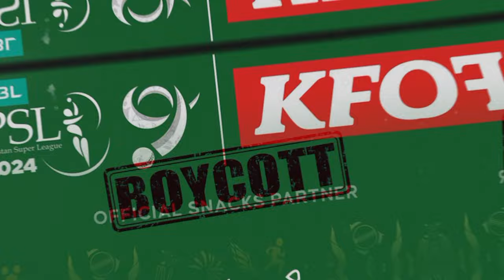Palestine Par Zulam Ki Inteha | PSL mein Palestine ka Flag le jaany par pabandi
Short, Simple, To the point and Entertaining.
in short "SEEDHI BAAT NO BAKWAS."
This is what I can better describe about my channel.
You will get Reviews and Facts about Movies And dramaz here in Urdu.
We Will Also tell you the stories of upcoming episode of pakistani dramaz.

Review Hits is the first Pakistani Drama Analyst and Social Motivator. The main purpose of reviews is to promote our Pakistani TV Drama industry and link the topics shown in dramas I.e Suicide/Fights and Relationship issues to a perfect solution or motivation. We do select top Pakistani dramas for Review Hits Reviews. Once the drama is selected, we discuss each episode's positive and negative aspects to guide the artist and viewer. You are always welcome to criticize where you disagree so that we may enhance the benchmark of our reviews.